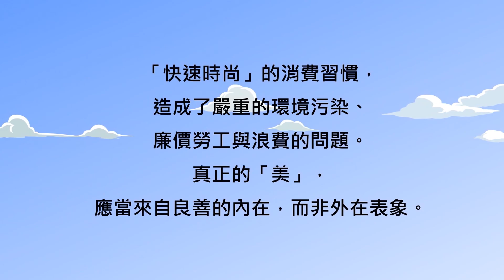4-13《心靈環保兒童生活教育動畫4》13 時尚的代價 (臺語版)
「快速時尚」的消費習慣，
造成了嚴重的環境汙染、
廉價勞工與浪費的問題。
真正的「美」，
應當來自良善的內在，
而非外在表象。